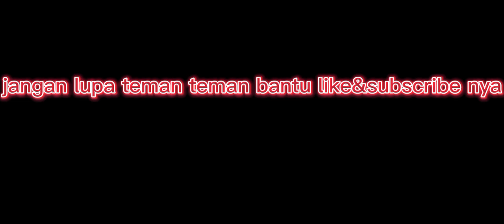kombinasi yang paten